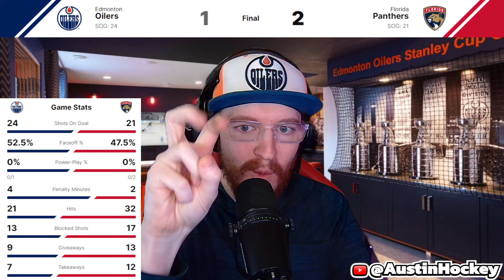The Day After: Edmonton Oilers 1, Florida Panthers 2 Discussion | FLA WINS 4-3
It's now the end of the 2023-24 NHL season, and there are a lot of emotions in Oil Country. In today's Day After Episode I discuss the highs and lows of the year, if this season was considered a success, I discuss the future of the channel and MUCH more. Connor McDavid won the Conn Smythe Trophy as the NHL's most valuable playoff performer, and it was very deserved. As always, I appreciate everyone's support and I can't wait to see what the future has in store for this team, and for our channel as we continue to grow past all expectations. I love all of you. Let's Go Oilers! 🧡💙🧡💙

Timestamps:
0:00 - Intro and General Thoughts
6:40 - This One Stings
13:18 - Conn Smythe
20:00 - Was This Season a Success?
29:27 - Future of This Channel
36:28 - Thank You!

Friendly Reminder: I will be LIVESTREAMING the entire Stanley Cup Final, and you can catch ALL the action right here on Austin Hockey!

If you liked today's stream make sure to hit "like" and if you really liked it make sure to "subscribe" as we continue to build the best hockey YouTube Channel in 2024